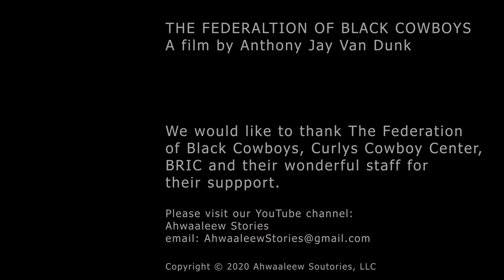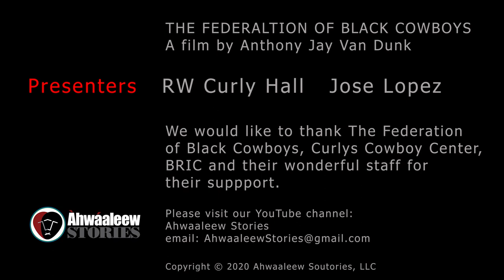Federation of Black Cowboys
RW Curly Hall takes about how he became interested in becoming a cowboy. He goes into the brief history of Black Cowboys and his involvement in the Federation. Curly shows off the skills of his horse J Diamond and some roping and whipping also. Jose Lopez demonstrates some horse training basics.